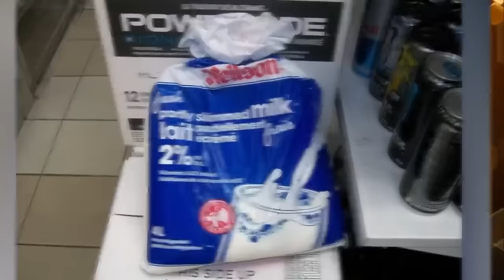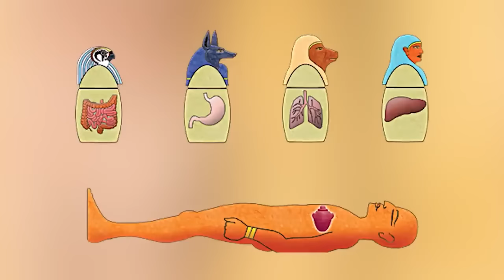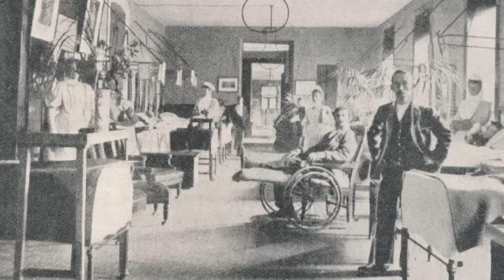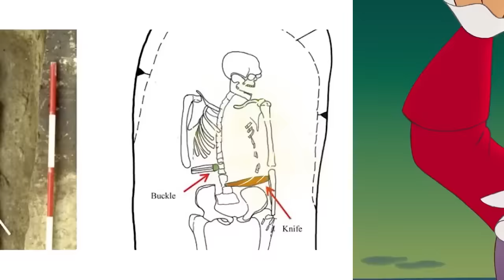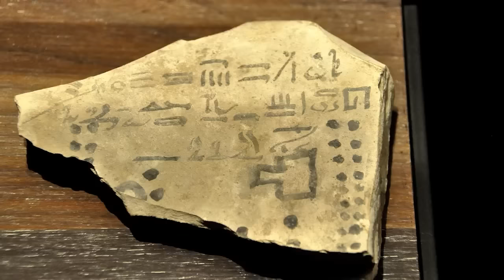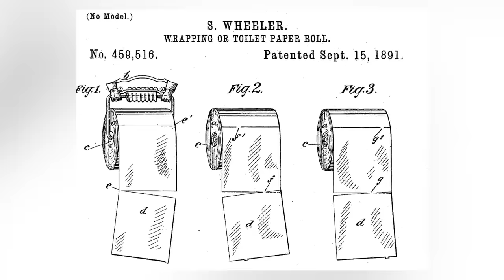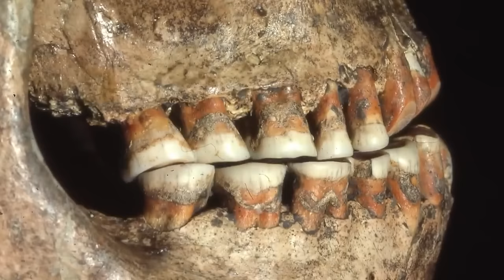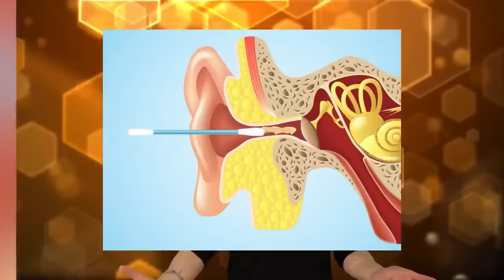Gross Medical Practices That Will Surprise You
Ancient Cataract surgery, old teeth worm issues, and questionable surgical practices. You wont think your dentist is AS scary after watching this. Join us today on Bumble as we count down our Gross Medical Practices That Will Surprise You!